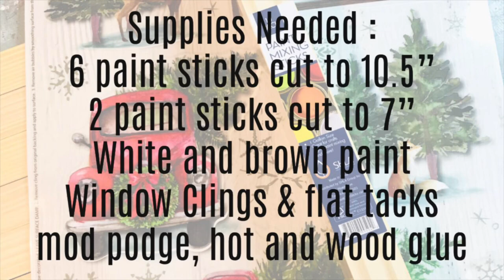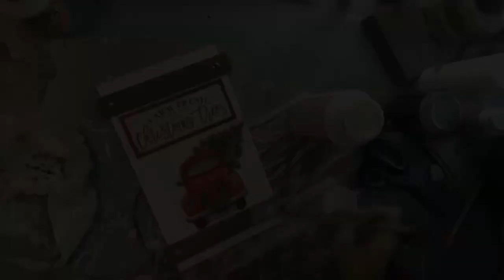Red Truck Christmas Window Cling DIY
Window clings and paint stir sticks are all you’ll need for this fun and easy DIY! If you’d like to see the other one we made, check out our Facebook page!

Facebook.com/myeclectictreasures